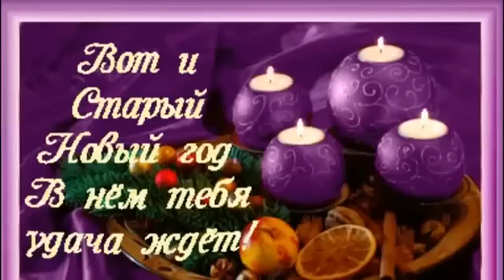Старый новый год смешные поздравления